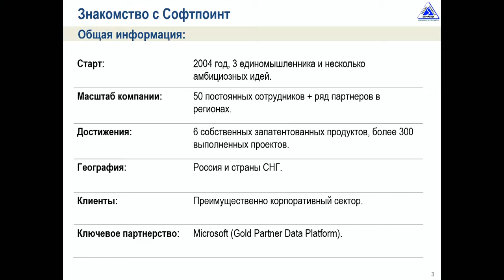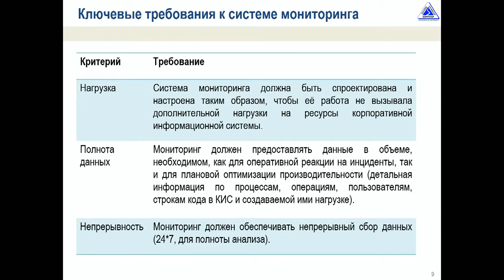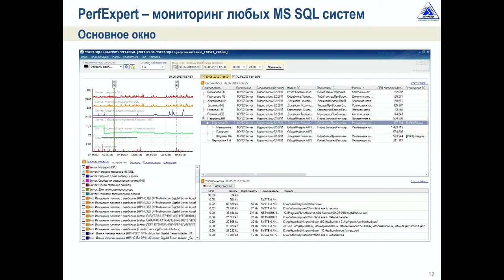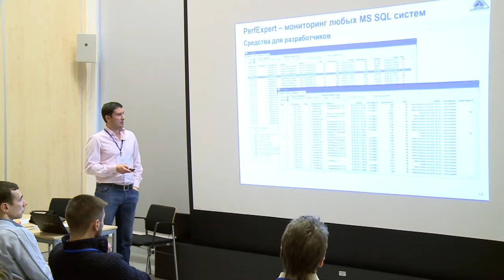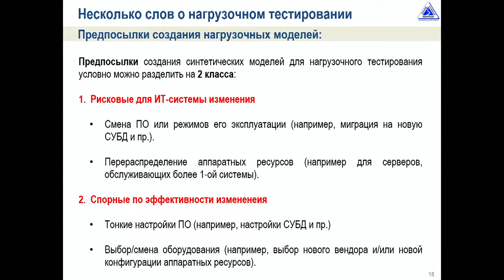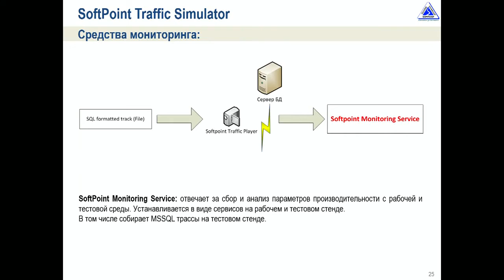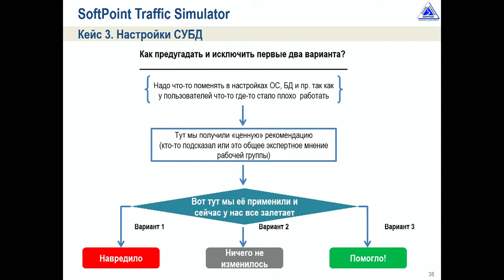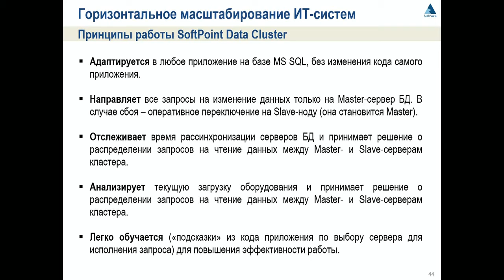Производительность и отказоустойчивость систем SQL Server, трэнды года и перспективы.